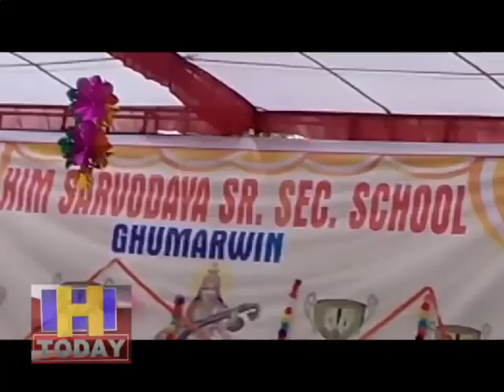Annual prize distribution ceremony was organized at Him Sarovodaya Senior Secondary School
हिम सर्वोदय  वरिष्ठ माध्यमिक स्कूल घुमारवीं मे वार्षिक पारितोषिक वितरण समारोह बड़ी धूमधाम से मनाया गया।  समारोह में मुख्यतिथि के रूप मे प्रोफेसर   पी एल  शर्मा ने शिरकत दी है